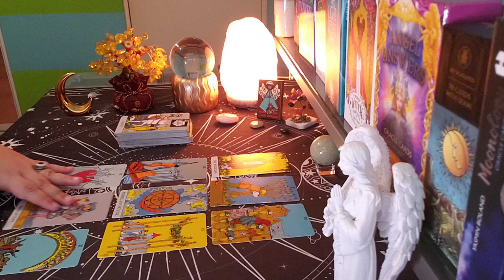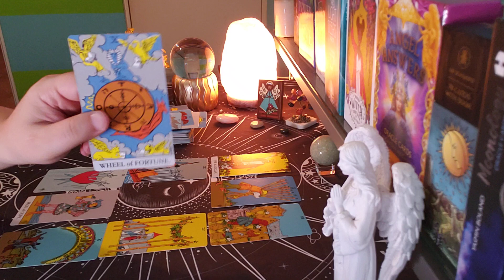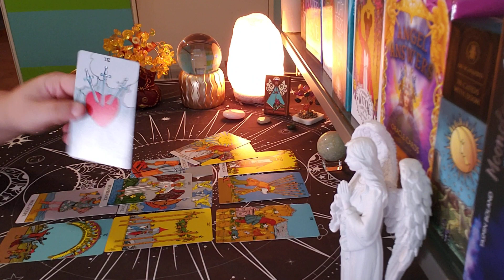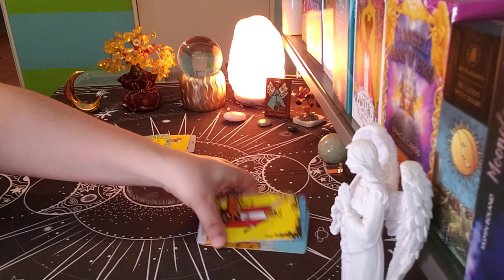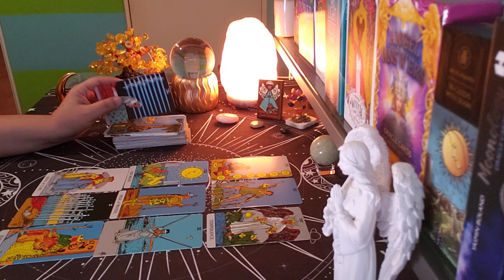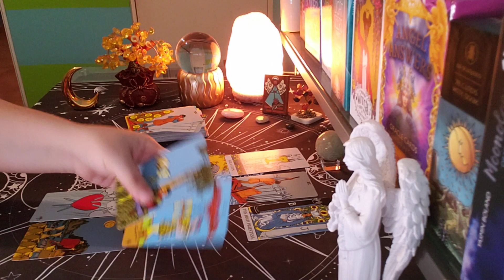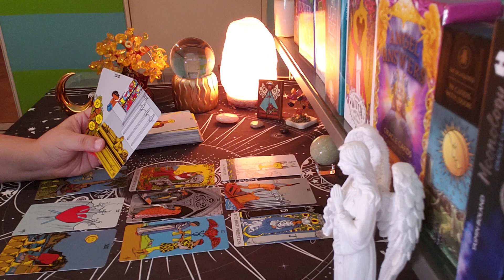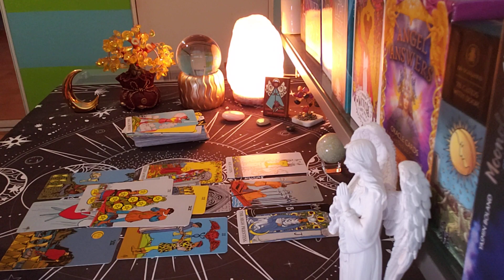GEMINI ♊ Their Feelings For The THIRD PARTY Are...